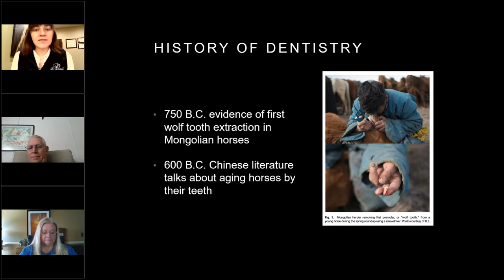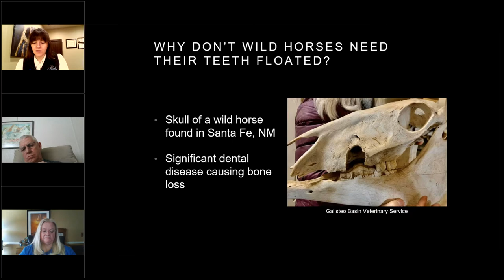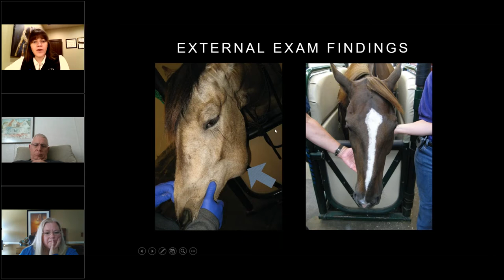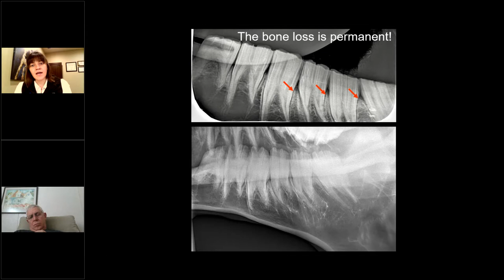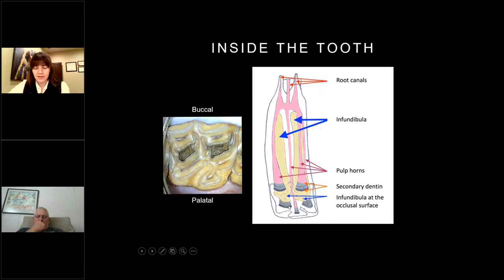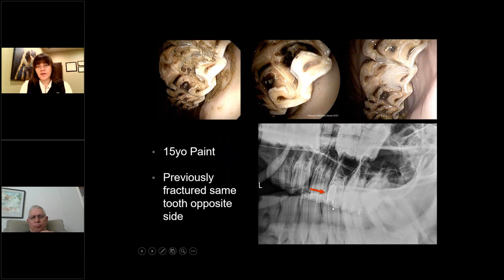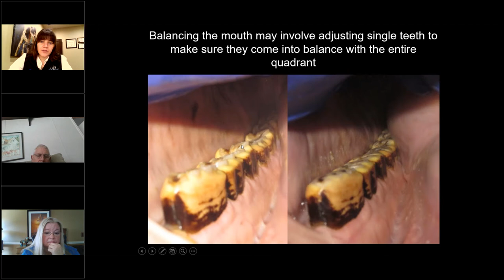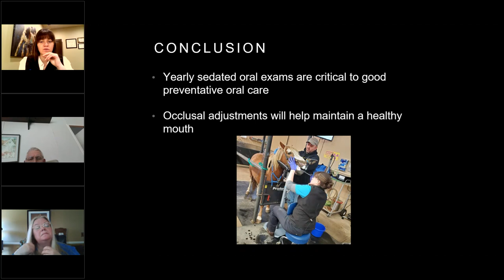HAHS Equine Dental Health - Saturday Seminar Series February 2022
February is Equine Dental Awareness Month, so we are talking all things horse teeth. From cavities (yes, your horses can get them too!) to how often to have your horse's teeth checked, Dr. Jessica Hunt from Midwest Veterinary Dental Services in Elkhorn, WI will cover it all. The presentation is 118 minutes long, with questions at the end. Additional resources suggested by Dr. Hunt can be found on our Facebook

HAHS will be offering monthly educational seminars to educate horse and other hooved animal owners on a wide variety of topics. Education is one of the core elements of HAHS' mission statement; we are grateful to all the subject matter experts collaborating with us to bring this information to animal owners and lovers far and wide.

We are offering these seminars online so anyone across the country can participate and learn. We will also offer access to recorded sessions after the event. There is no charge for this seminar. Donations help HAHS with the cost of offering these educational events to as many people as possible.

The Hooved Animal Humane Society in Woodstock, Illinois was the first humane society established in the United States to focus specifically on large animals, primarily horses. Founded in 1971 by six concerned and committed citizens, it is HAHS’ mission to promote the humane treatment of hooved animals through education, legislation, investigation, and if necessary, legal intervention (impoundment). HAHS also provides physical rehabilitation to animals that have endured severe neglect and abuse and adopt them out to loving forever homes.